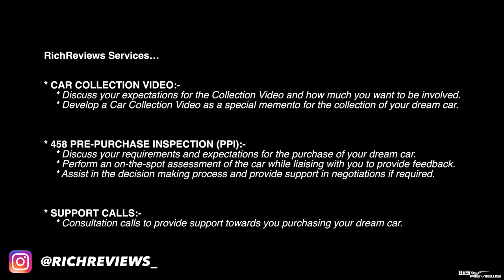What REALLY happens on a SUPERCAR RALLY?! (The truth about MODBALL UK)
Here we share the awesome experience of exactly what it’s like to take part in a Road Rally event!

Many car enthusiasts contemplate driving one of the big Road Rally’s…we had the same thoughts and were lucky enough to take part in the last UK Modball Rally this year (2022). We walk you through not only the excitement fun aspects of a Rally but also the essential setup stages…including the very thorny issue of Road Rally Insurance!

The following videos are referenced in this content…

You SHOULD be checking THESE things REGULARLY on your Car!  (Preparing your Car for a Road Rally):

- Supercar Vlogs
- Supercars
- Horology (Watches)